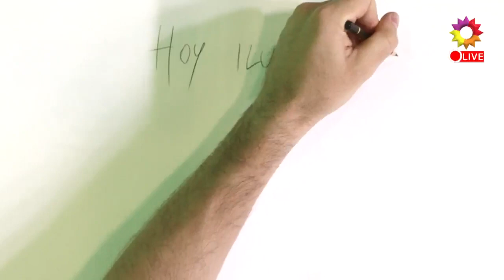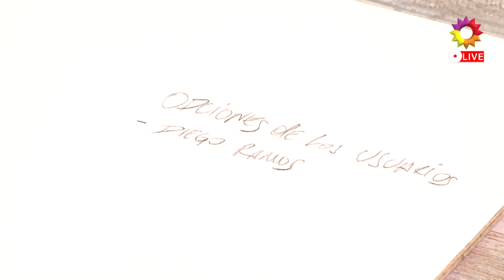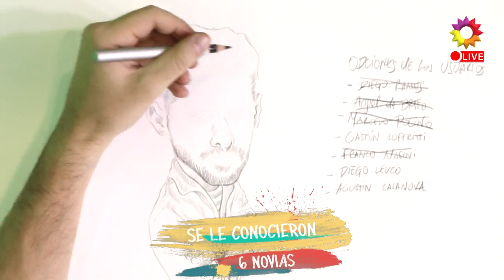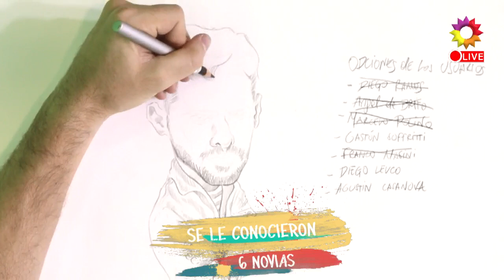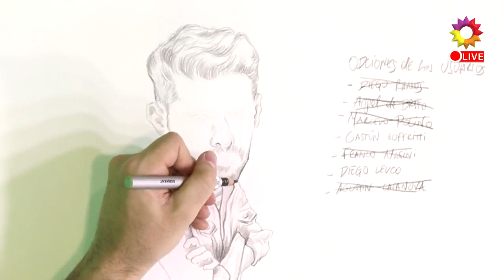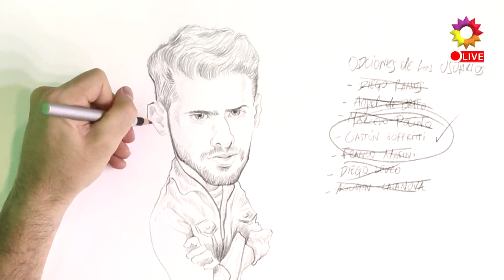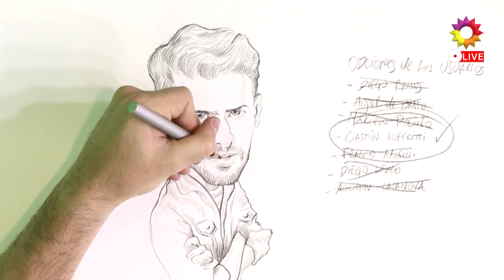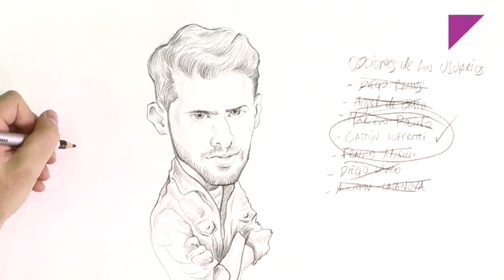Gastón Soffritti genera suspiros hasta en blanco y negro